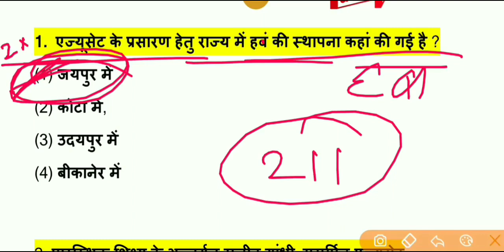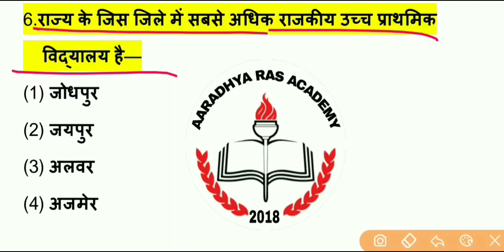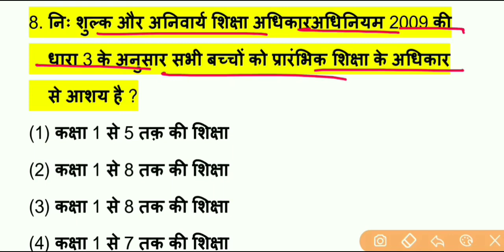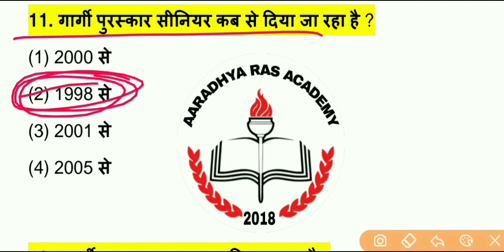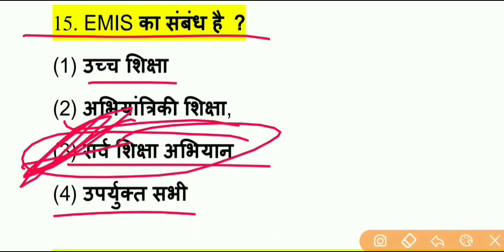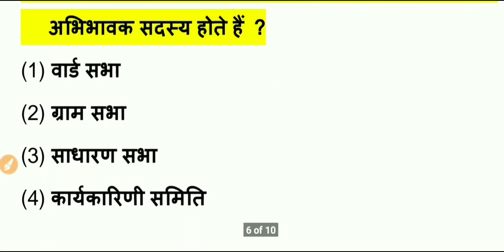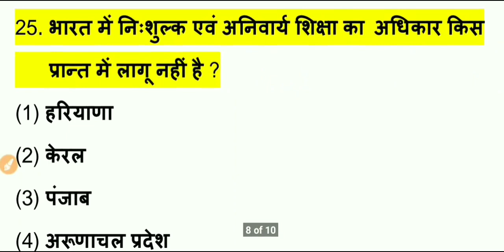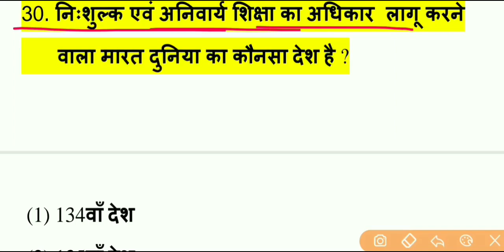School management Top 1000 प्रश्न / शैक्षिक प्रबंधन एवं प्रशासन, RPSC 1st Grade School management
hello, दोस्तों इस वीडियो में 1st Grade भर्ती 2019 के सिलेबस के अनुसार School  management के 1000 प्रश्नों की सीरीज स्टार्ट की गई है